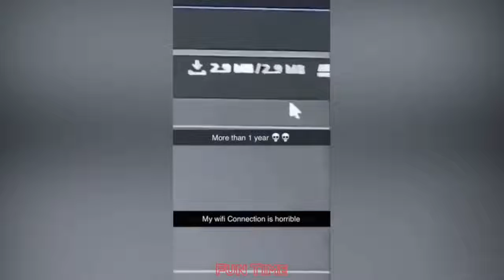funny videos 2022.( instant regret )fails of the week